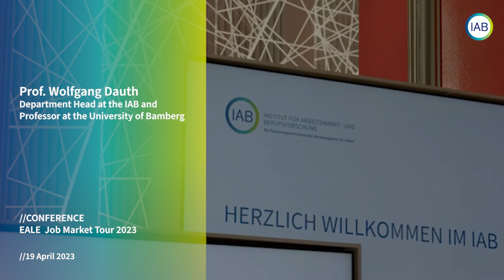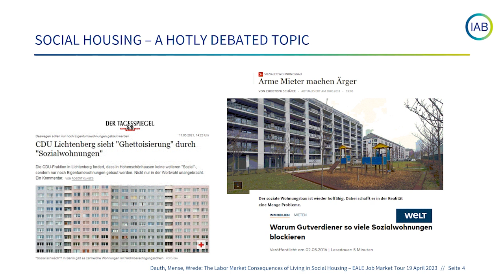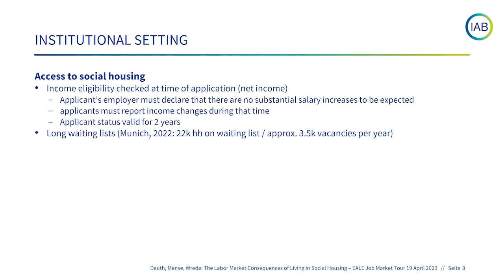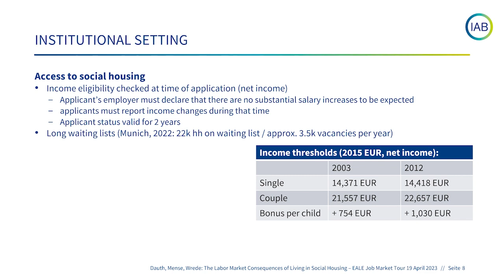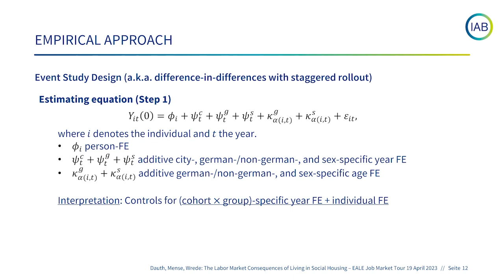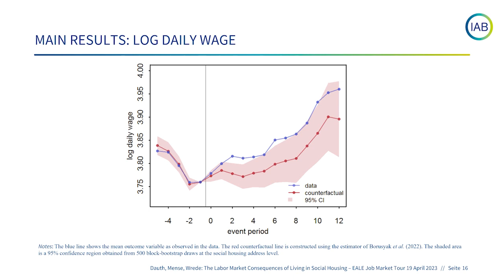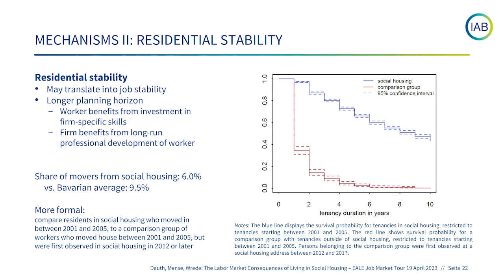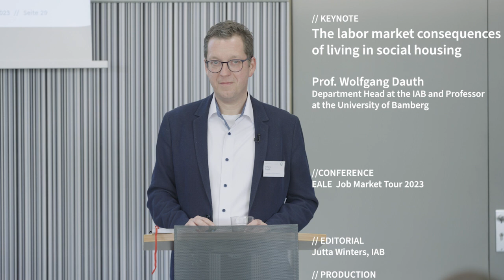The labor market consequences of living in social housing – keynote by Professor Wolfgang Dauth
Professor Wolfgang Dauth discussed "The labor market consequences of living in social housing" in his keynote speech at the EALE Job Market Tour 2023. The IAB hosted one station of the EALE Job Market Tour 2023 on 19 April 2023. It is an annual event devised to promote research and interaction among young scholars from European institutions.

More about Professor Wolfgang Dauth

Wolfgang Dauth is head of the Research Department "Regional Labour Markets" and Professor of Regional Labor Economics at the University of Bamberg. His research focuses on the adjustment of individual workers to the impacts of technological change, globalization, and the structural consequences of the Covid-19 pandemic.
Wolfgang Dauth is a Research Fellow at the Institute of Labor Economics (IZA) and a member of the board of associate editors of the Journal of Regional Science and of the committee for regional economics of the Verein für Socialpolitik.